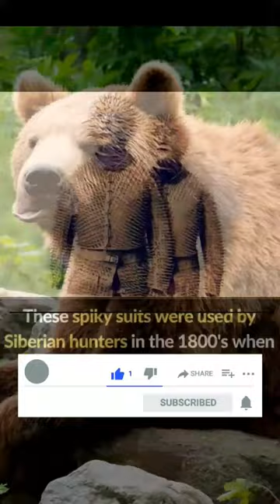😱😱 OMG Spikey Suits